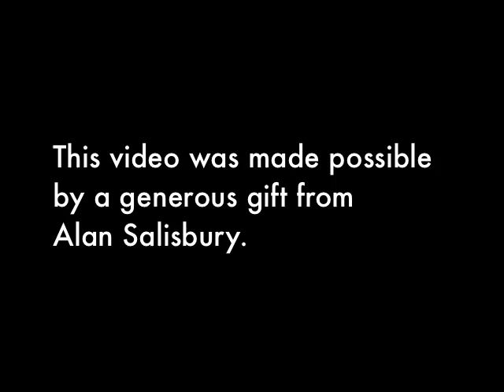Giotto, St. Francis Receiving the Stigmata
Giotto di Bondone, St. Francis of Assisi Receiving the Stigmata with predella scenes of the Dream of Innocent III, The Pope Approving the Rule of the Order, and St. Francis Preaching to the Birds, c. 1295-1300 (originally, Church of San Francesco, Pisa), tempera and gold on panel, 3.13 x 1.63 m, original frame inscribed: "OPUS IOCTI FIORETINI.". Speakers: Dr. Beth Harris and Dr. Steven Zucker. Created by Beth Harris and Steven Zucker.